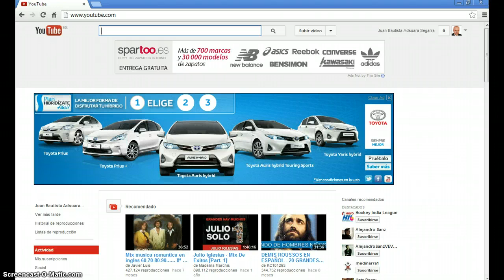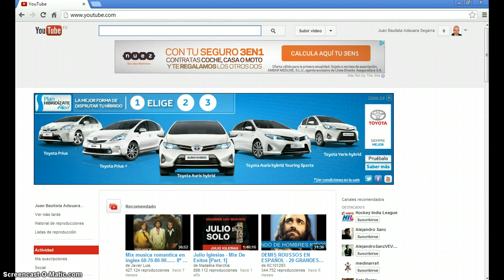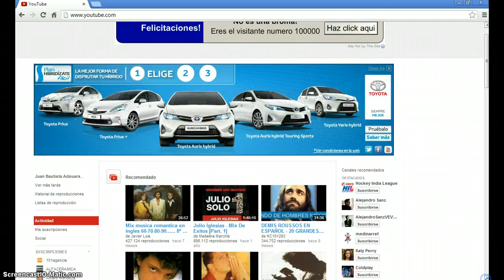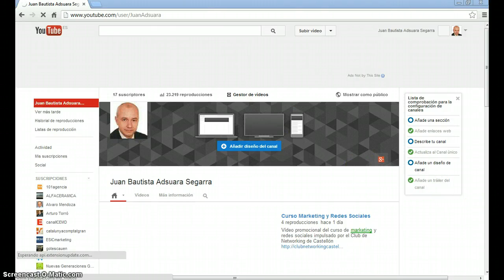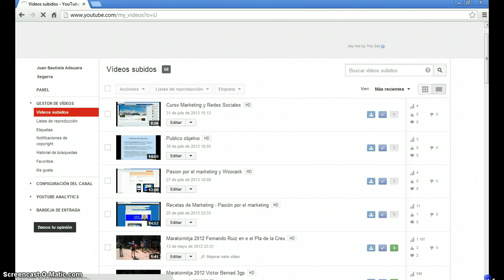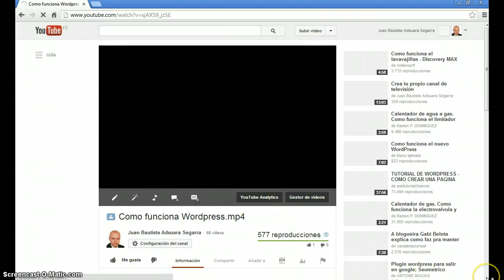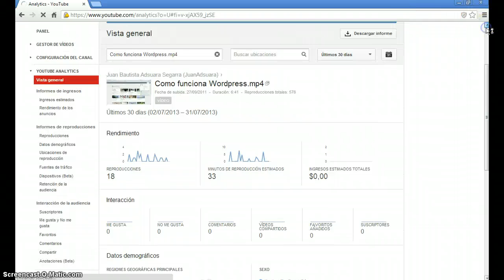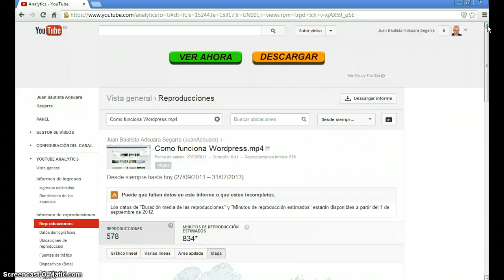Curso Marketing y Redes Sociales "You tube"